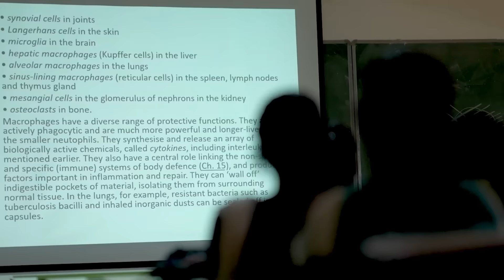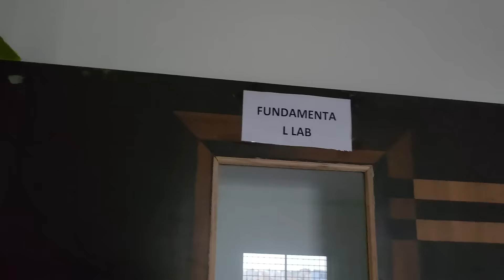Best Nursing College in Bangalore | Low Package Nursing College Malayalam | BSC NURSING GNM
Ranebennur College Of Nursing & RB GROUP OF INSTITUTIONS BANGALORE

For more Details & Admission Call / WhatsApp